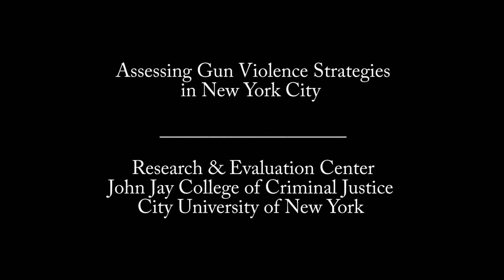How do you make this model work?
Andre T Mitchell, Executive Director of Man Up!, Inc. in East New York, Brooklyn, describes how his program makes the Cure Violence model of violence reduction work in his neighborhood.